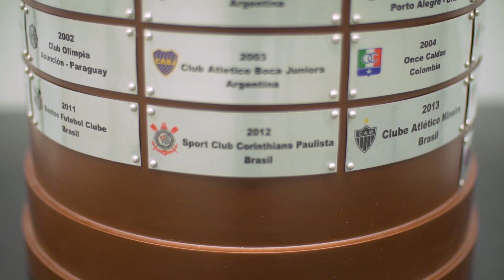Jogai Por Nós 2019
Veja como foi o Jogai por Nós 2019!
Já Pensou na Experiência de ser Jogador do Timão por um dia?
Jogar na Arena Corinthians?!
Então Prepara a Chuteira e Segura a Emoção, que a Invasão Corinthiana cuida do resto!

A Agência Oficial do Corinthians leva você até o gramado da Arena, com direito a Uniforme Completo, Preparação no Vestiário Oficial, Aquecimento e Preleção com seu ídolo, pra você só mandar a bola pra rede.

Você ainda tira aquela onda com os amigos aparecendo no Placar Eletrônico do Estádio, entrando em campo pelo Túnel Oficial e ainda dando Entrevista na Coletiva de Imprensa.

Isso mesmo, é você cheio de moral no gramado sagrado da Arena.
E aí, Fiel? Vai ficar de fora?

Família e Amigos são Bem-Vindos na Torcida.
Garanta o seu Lugar no Time!